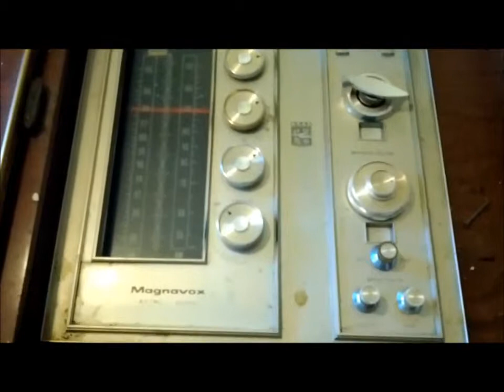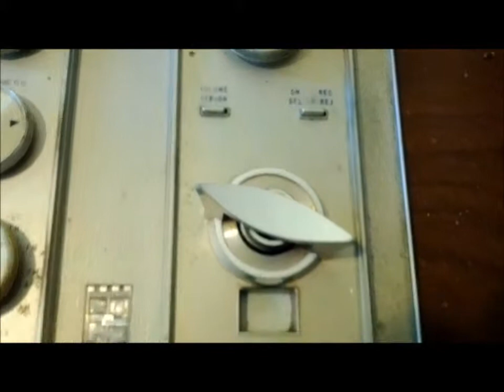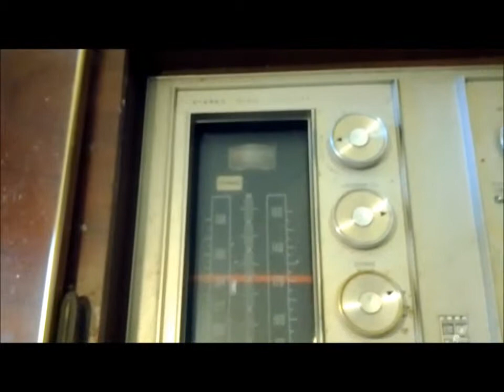Magnavox Astro-Sonic TV/Stereo combo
**Sorry for the bad lighting and lack of substance** Here is a quick video of my Magnavox combo unit. It's currently in a condo being renovated so it's dusty and dirty. It hasn't been plugged in and operated for about 8 years. The stereo and record player worked last time I had it on. The TV doesn't work at all, and hasn't since the early 70's. Prior to that, it's been repaired lots of times, it just never worked correctly. All of the tubes have since been removed and used in other units and projects over the years. It also has the ultra-sonic remote control. On the tuner side, which is combo'd with the TV part, there are buttons that match the remote control. There is also a "rej" button will actually stop the current record play and drop the next record.

The unit belonged to my grandparents which they bought brand new in 1966. It was used every day, then in the mid 70's, it just sat and became a piece of furniture. Around 1993, they moved to another house and didn't want it, so I offered it a new home. Since then, it hasn't been used much, but I did put in a set of RCA cables to the AUX to run a CD player. I also changed out the bulbs that light up the tuner and stereo light, as well as replaced the little bulb in the front of the unit that lights up a orange dot to tell you it's on. It needs a really good cleaning, and all the controls need cleaned. Probably due for a recap as well. Last time I had it on, the right channel was very muffled. I do plan on working on the unit a little at a time to get it back into some kind of working order. I have no plans on getting the TV operating again. That is something well beyond my capability.